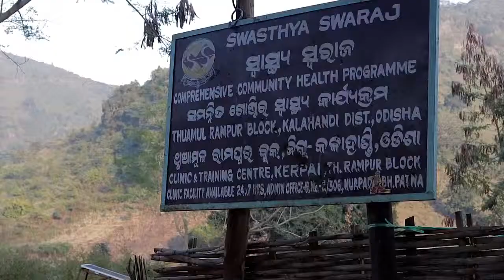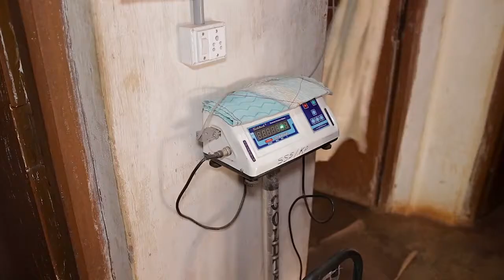Energy Access for Last Mile Primary and Emergency Healthcare: Swasthya Swaraj, Odisha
In Thuamal Rampur block of Kalahandi district in Odisha, literacy levels are low, malnutrition high, and villages are rampant with malaria, scabies, tuberculosis and leprosy. In these harsh terrains, Swasthya Swaraj has set up a model community health programme. Health centers face severe power cuts, sometimes cut off for weeks at a stretch, severely affecting health services. Ever since both these centers were solar powered by SELCO Foundation with technical support from Abha Innovations, they have scaled back the use of generators, started doing more laboratory tests, and will soon start storing vaccines, which was not even a possibility before.